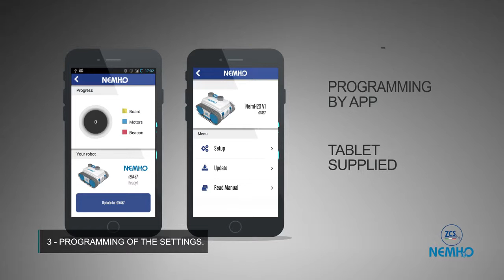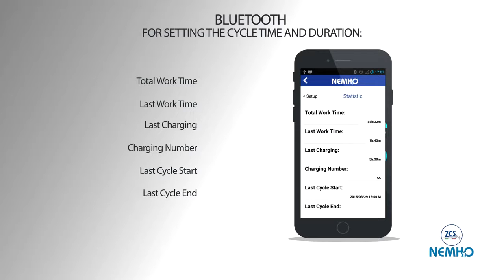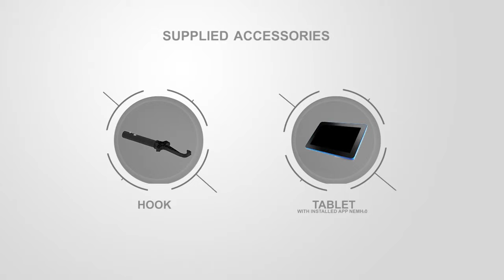Robot de curățare piscină NEMH2O, fără fir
NEMh2O este un robot inovator, dezvoltat de creatorii Ambrogio Robot, pentru a avea o curatare complet automata a piscinelor.
Cu NEMh2O nu va mai trebui să vă ocupați de curățarea piscinei și nici de gestionarea și întreținerea robotului de curățare a piscinei. NEMh2O este liber să se miște fără obstacole sau limitări grație tehnologiei „fără fir”. Se reîncarcă autonom în apă prin inducție fără a fi nevoie de intervenție externă.